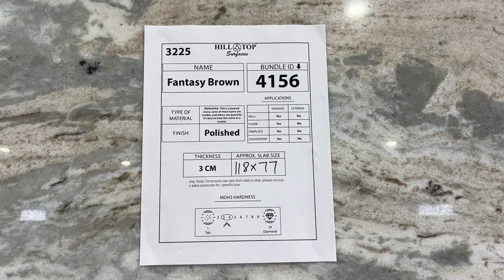3 cm Fantasy Brown Dolomite BL 4156/ 3225 Hilltop Surfaces